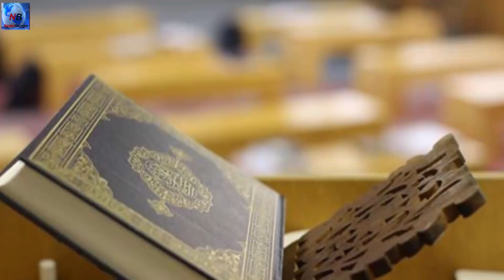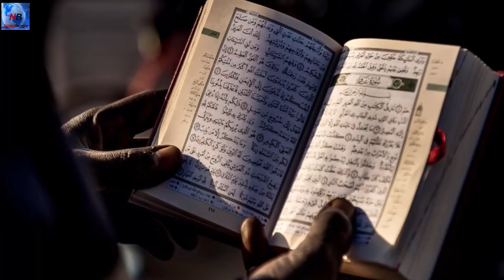এক দরিদ্র ছেলে রাতের বেলা কোরআন পড়ছিল অতঃপর যা ঘটলো !!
সতর্কীকরণ :নিউজ বাংলা চ্যানেলের কোনো ভিডিও কপি করে অন্য চ্যানেলে আপলোড করলে কপিরাইট আইননুসারে ব্যবস্থা নেয়া হবে